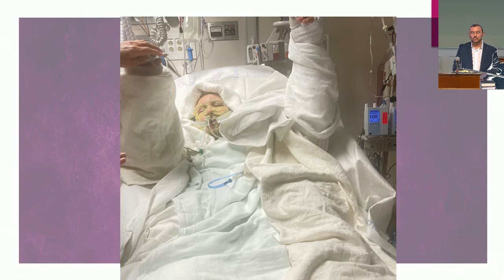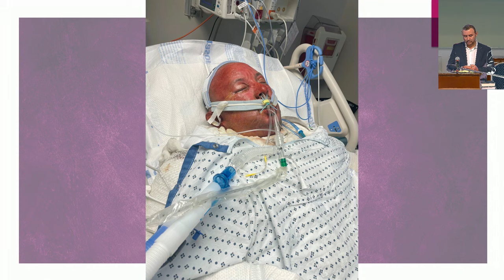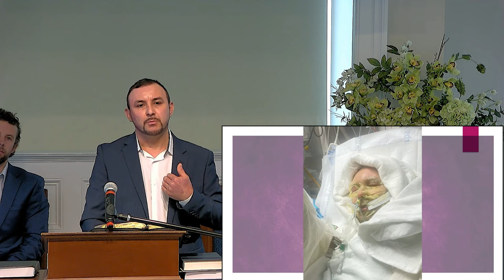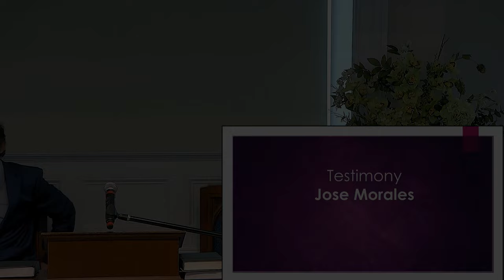2024-02-17 Jose Morales Testimony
Jose Morales (Pastor Evan's Father in Law) has seen his life spared after a terrible firely explosion. The result is a renewed desire to serve God, who saved him. What an amazing story!